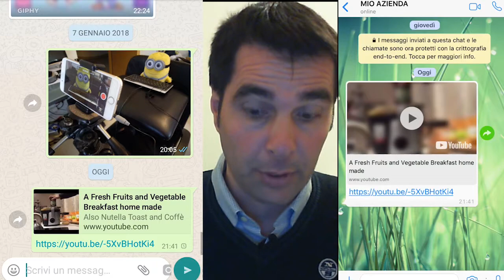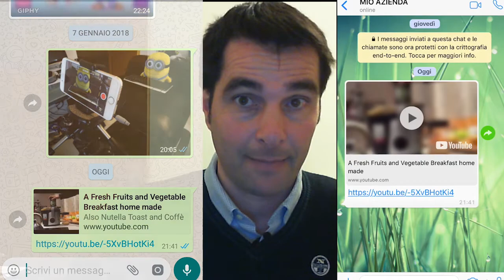WhatsApp Tutorial - Vedere i Video YouTube all'interno della Chat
Solo per iOS: vedere i video Youtube all'interno della Chat WhatsApp